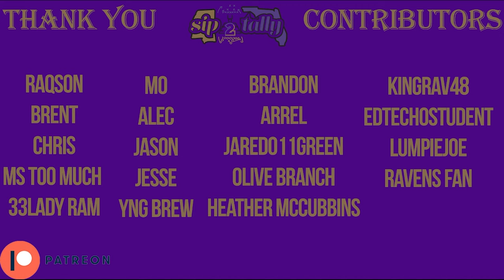Silencing the Haters || Lamar Jackson in 2022